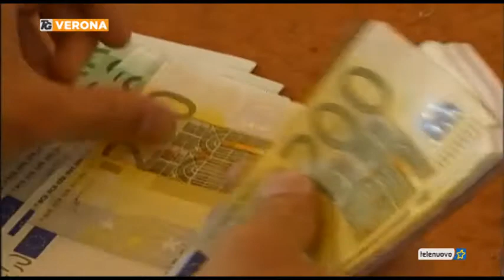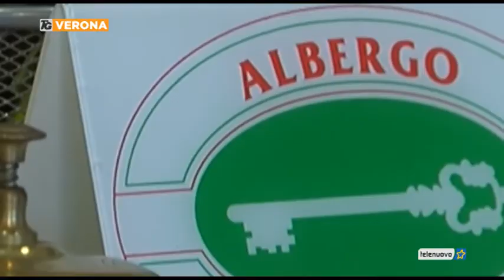Le imprese e il nuovo decreto liquidità: parlano Riello, Camera di Commercio, e Arena, Confcommercio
Il commento del Presidente della Camera di Commercio, Giuseppe Riello, e del Presidente di Confcommercio Verona al decreto liquisi